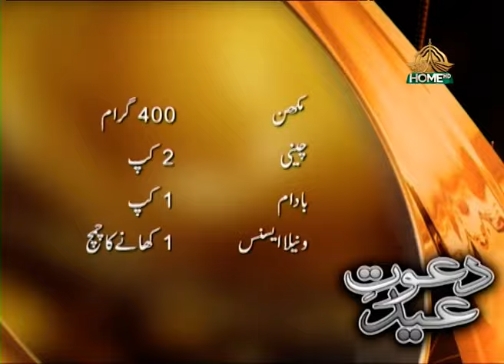DAWAT E EID EID UL AZHA SPECIAL